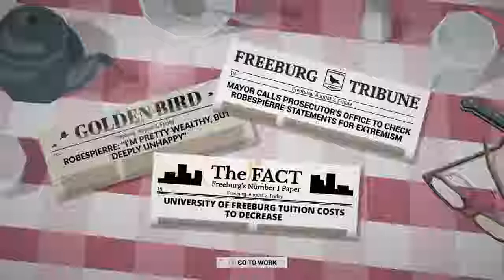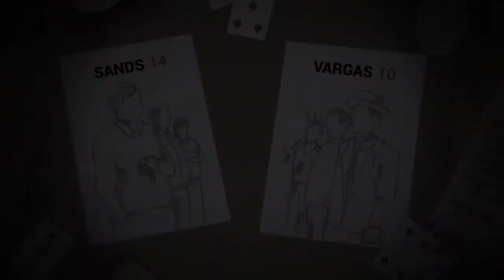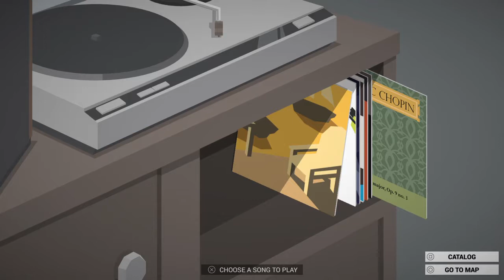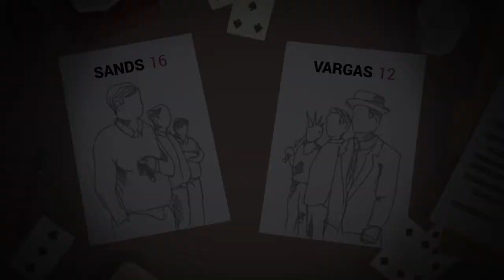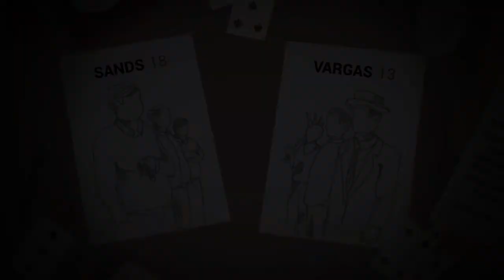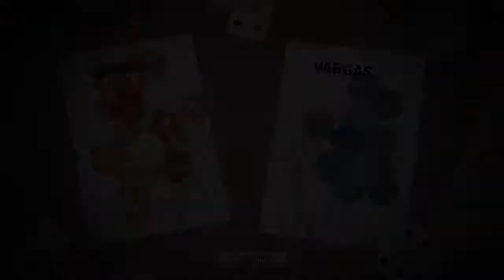This Is the Police | 8. Rész - Kici, óccó, kirakatba vele!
Korrupt rendőrfőnök utolsó 180 napja a posztján.